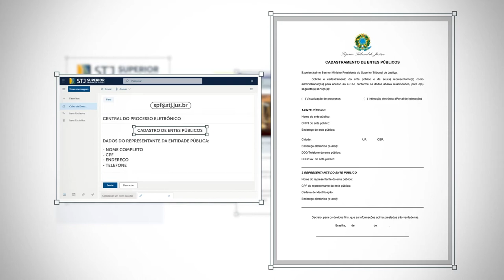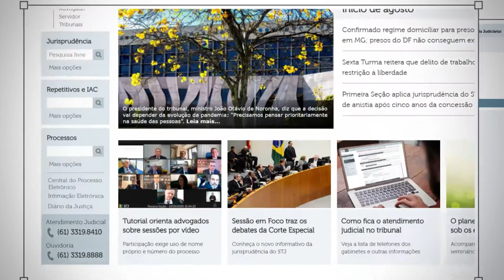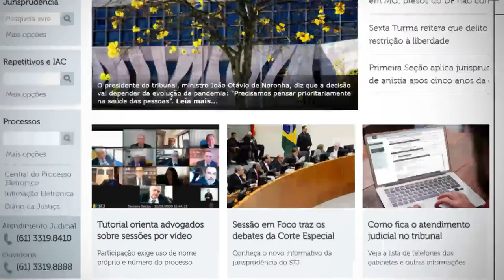CPE – Ente Público: Cadastramento e Novos Usuários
No portal do Superior Tribunal de Justiça, através da Central do Processo Eletrônico, é possível que os Entes Públicos enviem processos, documentos e façam o acompanhamento. Tudo pela internet. Nesse vídeo nós vamos te mostrar como fazer o cadastro do representante de uma Entidade Pública para acessar a ferramenta online.